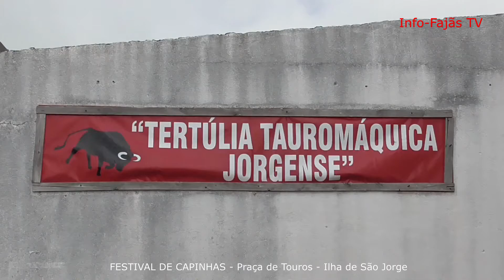FESTIVAL DE CAPINHAS – Praça de Touros da Ilha de São Jorge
No passado sábado dia 29 de Agosto, decorreu na Praça de Touros de São Jorge, um Festival de Capinhas.

Este evento foi organizado pela Tertúlia Tauromáquica de São Jorge, cumprindo todas as regras sanitárias recomendadas pela Autoridade Regional de Saúde.

Participaram neste festival oito capinhas.

Os seis touros da tarde foram da Ganadaria Álvaro Amarante.

O Info-Fajãs esteve presente e fez reportagem de alguns momentos da festa brava.

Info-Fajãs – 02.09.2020